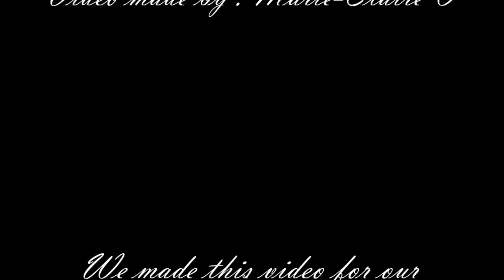Catrice OFFICIAL unofficial COMMERCIAL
catrice commercial I made, together with 2 friends
it is for our school project :)
have fun watching!
as you know, Catrice is the BEST!